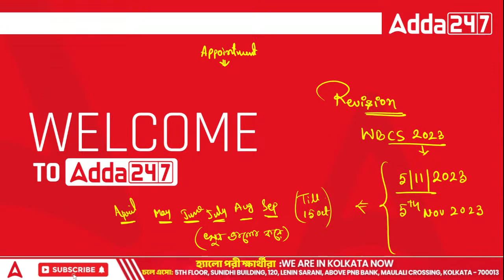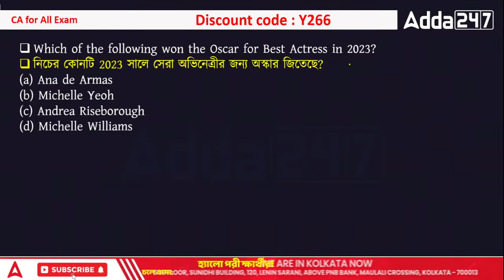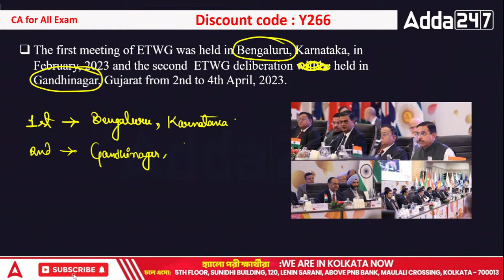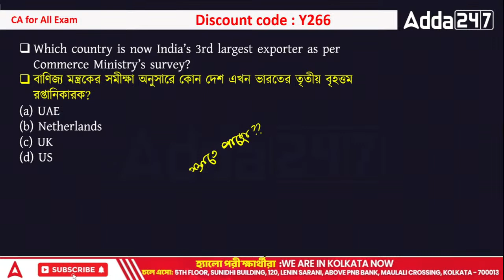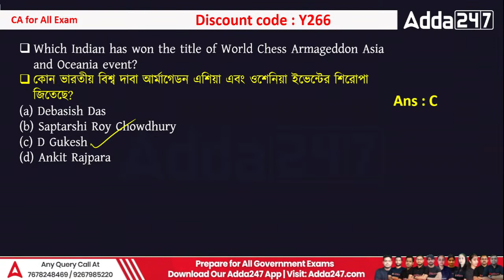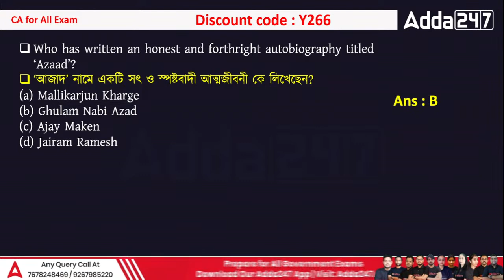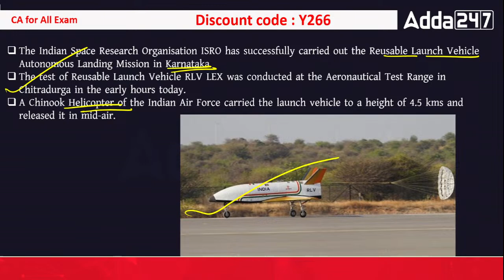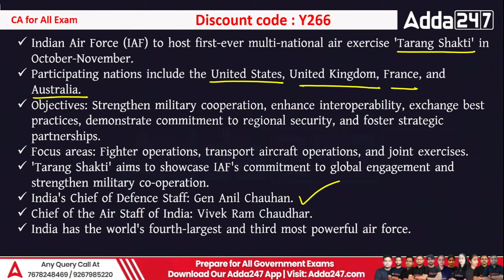Weekly Current Affairs 2023 | Bengali Current Affairs 2023 | Current Affairs For WBCS, SSC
Weekly Current Affairs 2023 | Bengali Current Affairs 2023 | Current Affairs For WBCS, SSC, SLST, Railway, WBP, Join Now For Weekly Current Affairs 2023. Watch This Video Till End.

July Batches:
👉 BANK FOUNDATION BATCH 1 | IBPS CLERK, IBPS RRB CLERK, IBPS PO, IBPS RRB PO